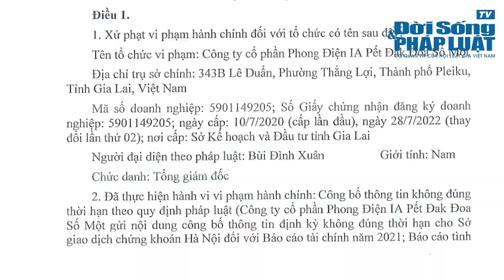Doanh nghiệp điện gió từng sử dụng lao động Trung Quốc trái phép bị xử phạt| ĐỜI SỐNG PHÁP LUẬT